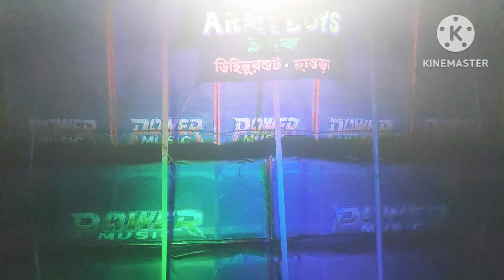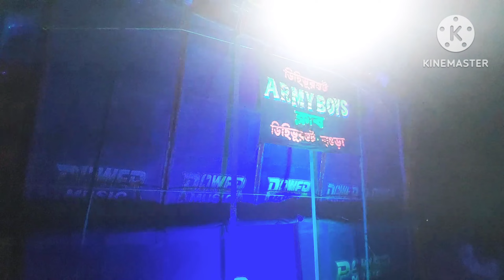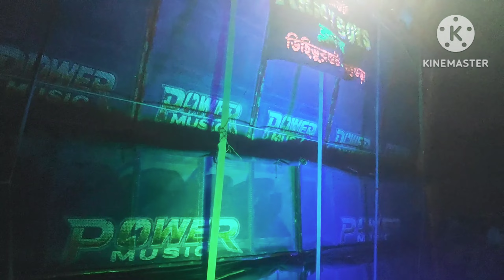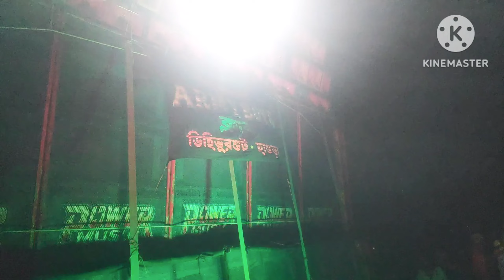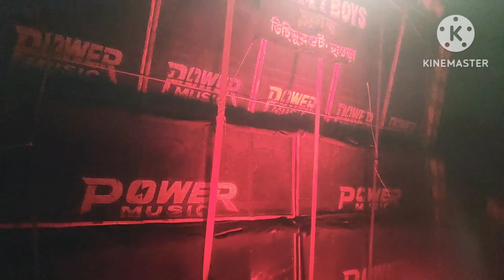💪🏻🔥🔥POWER is POWER🔥🔥💪🏻rcf DIHIBHURSHUT armyboys#2023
💪🏻🔥🔥POWER is POWER🔥🔥💪🏻powermusic power music full setup#power music#10bass#9mid#dj setup#dj box#power music competition#box compition#Dj setup indian most powerful dj amplifier setup#West bengal top dj setup#rcf#DIHIBHURSHUT2023#HOWRAH#HURDANGA#armyboys#2023